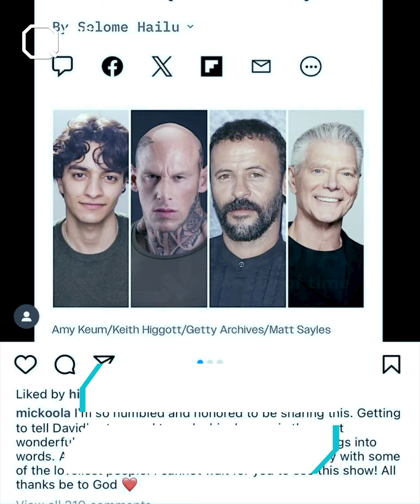نقابة الممثلين في مصر تتبرأ من فنان مصري.. إليكم الأسباب!